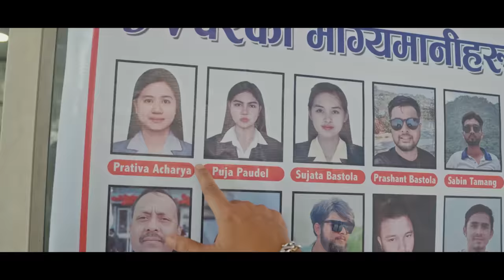Mero Dv Parne Kahile | Wilson Bikram Rai | Ft.Sunil Thapa | Prakash Ojha | Puja Limbu New Song 2080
SINGER
WILSON BIKRAM RAI
PRAKASH OJHA

MUSIC
PRAKASH OJHA

ARRANGER | MIX | MASTERING
DAMBAR SUBBA

PRODUCTION
MANSTOSH KARKI

ART
ARJUN LIMBU

PRODUCER
DB RAI
SARINA LAMA

ARTIST
SUNIL THAPA
WILSON BIKRAM RAI
PRAKASH OJHA
MAUSAM NEMBANG
 MANASTOSH KARKI
 PRABIN BAJGAIN
SULIEN REDING
ALLA KHLYSTUNOVA

INTORRDUCING
PUJA LIMBU

MUA
BIKRAM THAPA

CINEMATOGRAPHER
ANKUR GURUNG

MANOJ KARKI (LUMINOUS POSTWORKS 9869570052)

POST PRODUCTION
TAKME PRODUCTION

SPECIAL THANKS
EVEREST FILM ACADEMY
GAURI SHANKAR DHUJU
MANISH RAUT
BISHAL SHRESTHA
CHUDAL DHIMAL
MANOJ RAI

Crew:
Writer/Director: Wilson Bikram Rai WBR
Producer: Dilli Bdr Rai, Prayasha Rai, Darpan Gautam
Cinematography: Bikram DC
Editor: Rabindra Khadka (Silver Shine Entertainment)
Lyrics/Music/Vocal: WBR